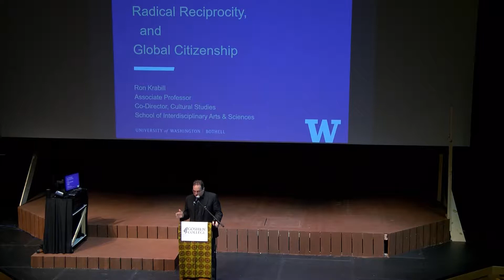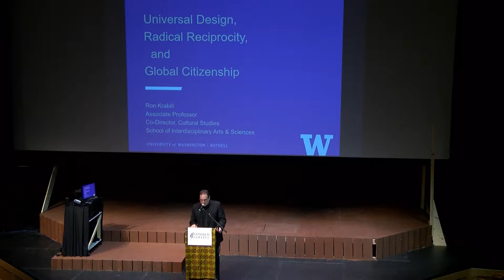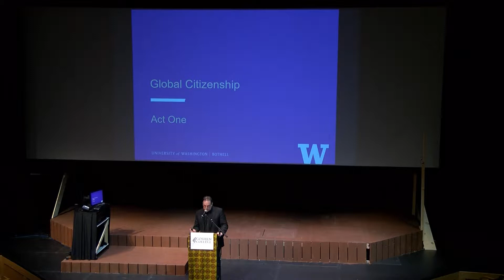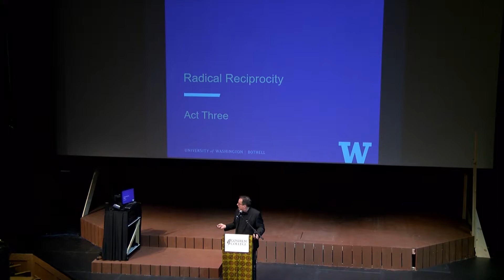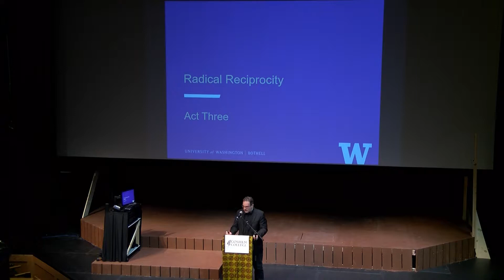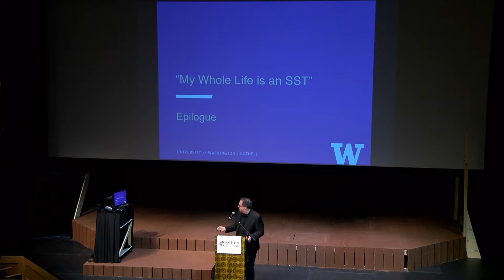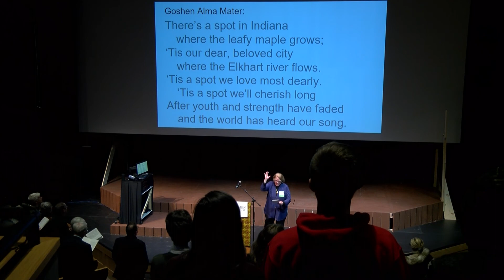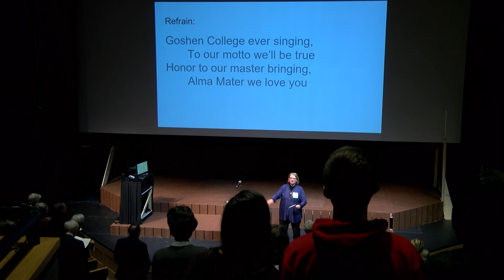SST Campus Conference: Ron Krabill, “Universal Design, Radical Reciprocity and Global Citizenship”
Ron Krabill presented the closing plenary lecture, titled “Universal Design, Radical Reciprocity and Global Citizenship,” at the Goshen College SST Campus Conference on March 6, 2019.

Krabill is associate professor in the School of Interdisciplinary Arts & Sciences at the University of Washington Bothell (UWB) and affiliate faculty with the Center for Communication, Difference and Equity and the Center for Human Rights at the University of Washington (UW). Krabill is the co-founder of the UWB Global Scholars program, designed to increase access to international education opportunities for first-generation students and students of color. He has also helped develop the Pedagogies of Reciprocity Project. He is a 1990 Goshen College graduate and a 1987 China SST alum.

This is followed by reflection from our listener, Earl Kellogg, and a closing of the conference. Kellogg is professor emeritus and former associate provost for international affairs at University of Illinois, higher education consultant and member of the Mennonite Church USA Executive Board.